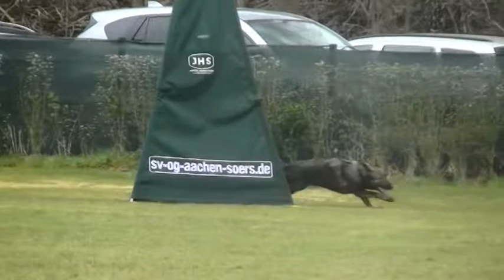Fly von Termorgen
LG FCI (LG 05) 2016
SV OG Aachen-Soers
Schutzdienst